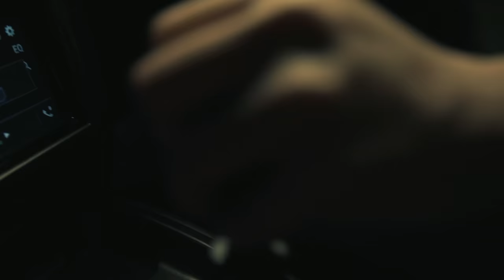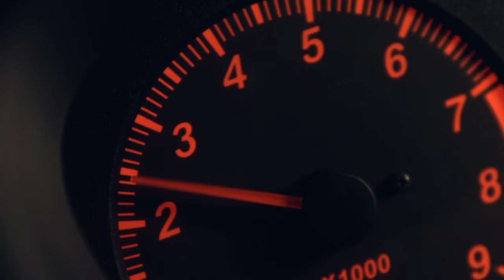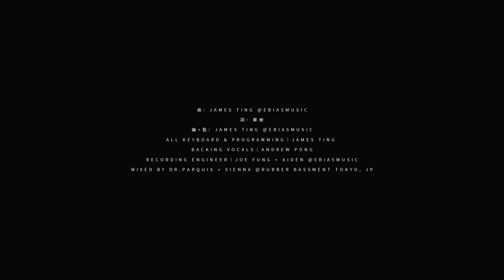【極限Took My Heart】(電影版) - 4KHD - Andrew Pong 龐景峰 ft. 任達華(Simon Yam)，鄧月平(Larine Tang)，郭奕芯(Ashina Kwok)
《極限 Took My Heart》-(電影版) 龐景峰 Andrew Pong ft. 任達華 (Simon Yam)，鄧月平 (Larine Tang)，郭奕芯 (Ashina Kwok)

龐景峰自小熱愛香港動作電影，是錢家班成員之一。

早期香港動作電影以武打片為主，演員一般用兵器、劍術、拳腳、真功夫，後期加入危險特技，例如追車、爆炸等，令電影更緊張刺激，帶來更多變化。

今次《極限Took My Heart》MV大膽加入動作電影追車元素，景峰擔任初生之犢不畏虎的男主角，挑機由影帝級演員任達華先生 (華哥) 飾演的「車神」，兩人並親身上陣演出所有驚險的追車場面。敲定MV故事構思時，景峰及製作團隊均認為華哥是演出「車神」一角的不二之選。榮幸獲得華哥出手相助，有了這位神級對手，景峰在MV中亦發揮演出。他還邀得好友鄧月平(Larine)及郭奕芯(Ashina) 分別飾演「挑機女」及「車神女」，錢家班飛車特技組兄弟鼎力支持拍攝，令MV猶如一套迷你動作電影。MV用上電影拍攝技巧，借來兩部靚車，分別是藍色絕版Subaru STi 22B及紅色EVO VI在路上疾飛飄移。 現場華哥除了擔任要角外，還不斷細心指導拍攝，大家都表示過足戲癮！ 華哥還醒景峰金句：「Be Yourself！」

景峰指歌曲及MV的靈魂是來自兩套風靡一時的經典香港電影。他經常掛在口邊：「邊個靚仔唔睇頭文字D？邊個靚仔唔睇古惑仔？」

音樂監製James Ting洞悉景峰愛好頭文字D飛車音樂，故找來填詞人鄭敏一齊brainstorm，並特意選用Eurobeat節奏感十足的音樂形式去滿足景峰多年的情意結。《Took My Heart》錄音時，James無奈因疫情困在日本未能回港，但大膽嘗試用zoom模式，用real time遙距控制指揮及進行錄音。歌曲無論人聲及vocal均是景峰一個人負責，相信這個歌曲錄音及演繹方式可算是非常特別。

有演員，有飛，當然少不了漫畫元素。這次榮幸獲得著名香港漫畫家曹志豪老師，親自為景峰度身繪製單曲封面。大家可一邊細看單曲封面一邊欣賞MV，儼如一本漫畫書活靈活現呈現眼前。感受著跑車的飄移，你的熱血也將隨著音樂沸騰！

Special Thanks:
任達華 友情演出

錢家班飛車特技組 友情拍攝
Wong chun kin  王俊健
Cheung Wai shun張偉遜
Yan kwok tat  甄國達
Wong Wai sum simson 王惠森
Heung kin Wai 香健威
Wan chi ho Eric 尹志豪
Wong tak fai 王德輝
Wong tak Wai 王德偉
Mung Wai Keung蒙偉強

iAutomobile Group 人汽集團車行

Cast
車神           任達華 Simon
車神女兒   郭奕芯 Ashina
挑機男       龐景峰 Andrew
挑機女.      鄧月平 Larine

MV Production
導演                        Andrew Pong 龐景峰
製片                        TH
攝影.                       Felix Leong
"B" 攝影                  Kennith
攝影助理                Herbert Chow   |  Sai Ho
燈光                        Jerry Tai
收音                        Ka Chun
剪接                        Felix Leong

Stylist                              Wingki Wong
Hairstylist                       Toyo Ho
Make Up Artist               Andy Lee
Production Assistant    Christie Lee
Artiste Management     Pauline Wong

曲: James Ting @EbiasMusic
詞: 鄭敏
編+監: James Ting @EbiasMusic
All Keyboard & Programming│James Ting
Backing Vocals│Andrew Pong
Recording Engineer│Joe Fung + Aiden @EbiasMusic
Mixed by Dr.Parquix + Sienna @Rubber Bassment Tokyo, JP